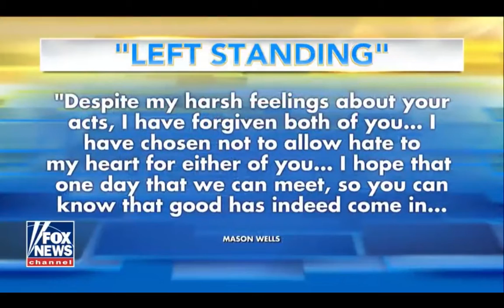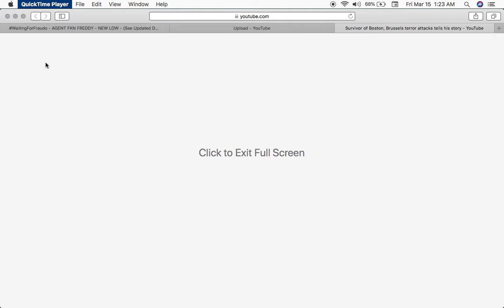man at 3 separate terror attacks